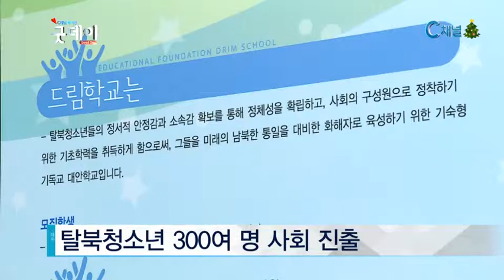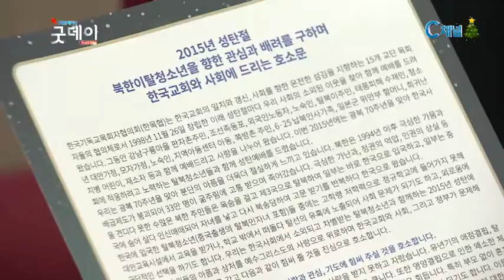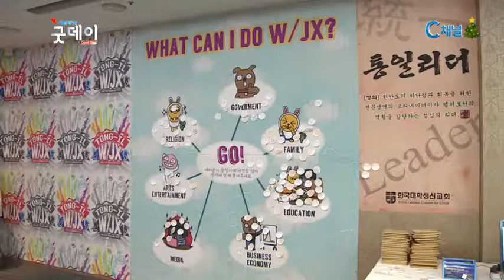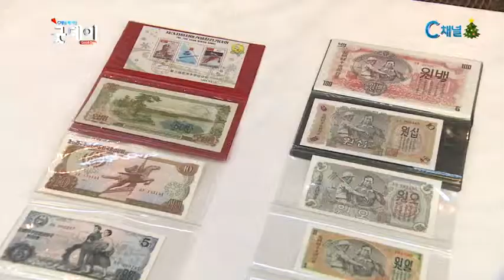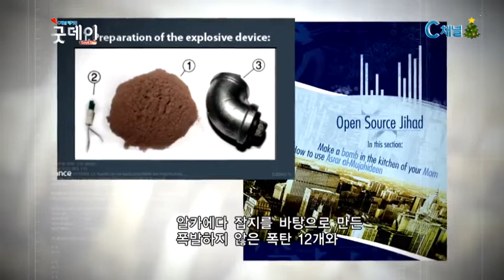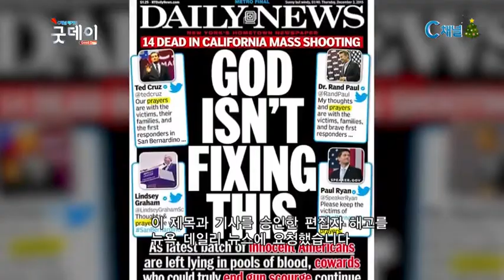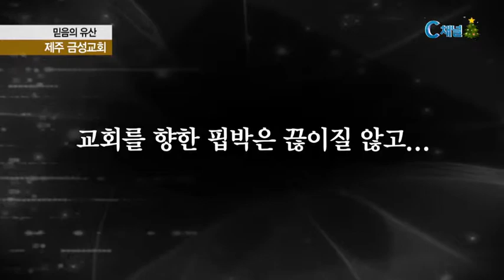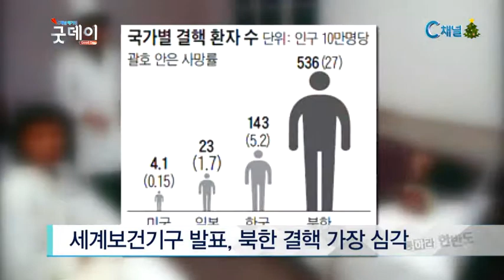2015년 12월 17일 (목) C채널 매거진 굿데이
교육부는 어제 2014년 고등교육기관 졸업자
    연간 취업 통계를 발표했는데요,
    주목해 봐야 할 것은, 비수도권과 수도권
    대학의 취업률 격차가 매년 줄어들고 있다는
    것입니다. 오히려 전문대 취업률은 비수도권이
    앞섰는데요, 취업하려면 소위 인서울대학에
    가야 한다는 인식도 이제 점점 옛말이
    돼 가고 있습니다. 학교 이름보다는 자신이
    원하는 전문성을 좇아가는 흐름은 환영할
    만한 일이라 생각됩니다만, 한편으로는 모든
    평가의 기준에 취업이라는 잣대가 적용된다는     것에는 여전히 아쉬움이 남습니다.
    하나님의 선한 뜻을 이루어가기 위한
    공부의 목적! 이 가치관이 우리 삶에 좀 더
    구체적으로 나타날 수 있었으면 좋겠습니다.

    C채널 매거진 굿데이!
    오늘은 12월 17일 목요일입니다